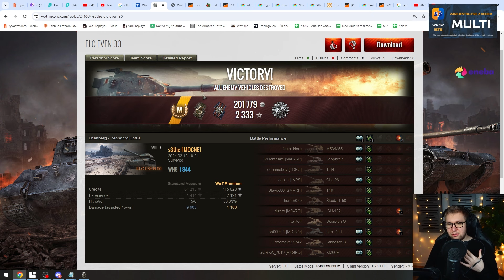MULTI OGLĄDA 9 000 SPOTA - ELC EVEN vs X!